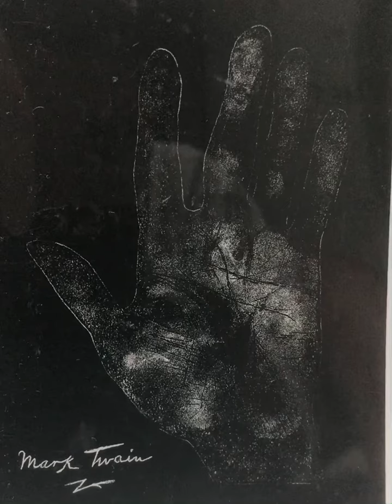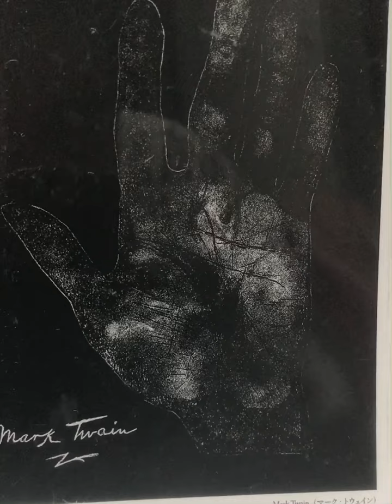マーク・トウェインの手相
『トム・ソーヤ冒険』でも知られるマークトウェインの手相です。